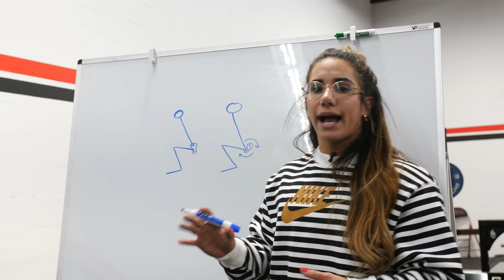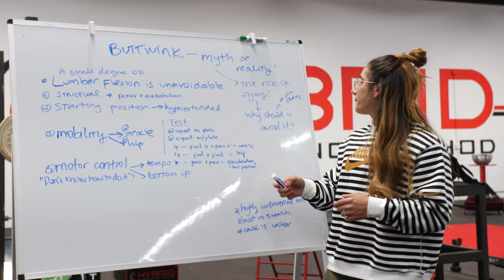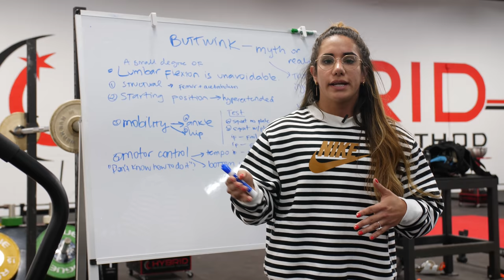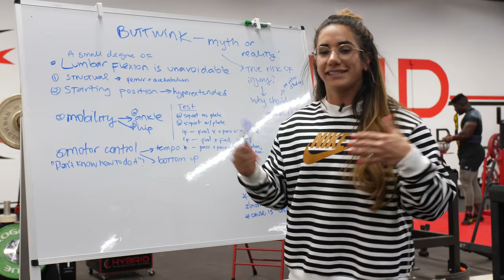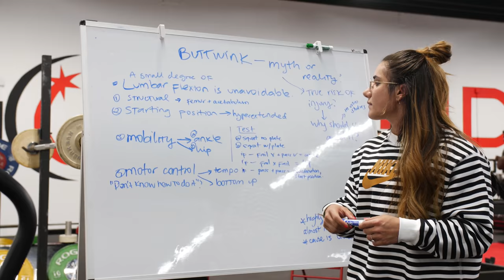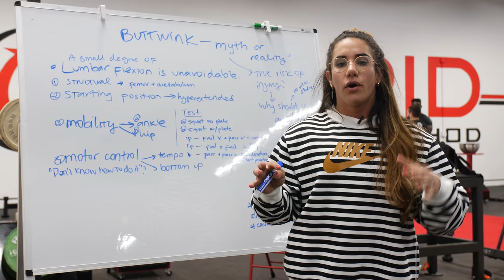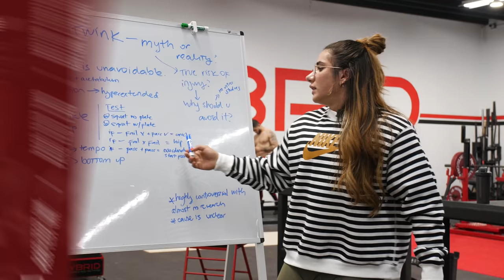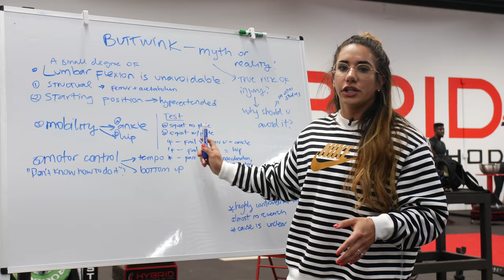The Butt Wink. Is It A Myth? | Try This Test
Whats up my babies! Today we are going to cover the topic of the infamous butt wink and I'm going to give you two drills to aid you with it!